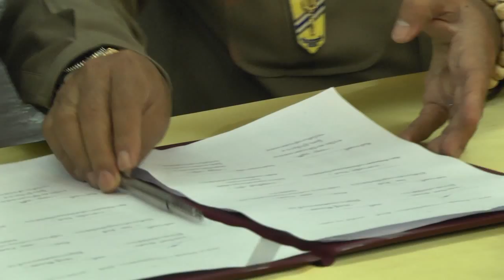12 ก.พ. 58 จ.ลำปาง ลงนาม MOU มาตรการป้องกันแก้ไขปัญหาการค้ามนุษย์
นายธานินทร์ สุภาแสน ผู้ว่าราชการจังหวัดลำปาง พร้อมด้วย พล.ต.วิจักขฐ์ สิริบรรสพ ผู้บัญชาการมลฑลทหารบกที่ 32 พล.ต.ต.นิยม ด้วงสี ผู้บังคับการตำรวจภูธรจังหวัดลำปาง ร่วมกันเป็นประธาน ในการประชุมขับเคลื่อนแผนปฏิบัติการและมาตรการเร่งด่วน ในการแก้ไขปัญหาการค้ามนุษย์(ด้านสตรี) ของจังหวัดลำปาง ที่ห้องประชุม 2 กองบังคับการตำรวจภูธรจังหวัดลำปาง ตำบลเวียงเหนือ อำเภอเมือง จังหวัดลำปาง โดยมีหัวหน้าส่วนราชการ ข้าราชการ และเจ้าหน้าที่ผู้ปฏิบัติงาน จากหน่วยงานด้านความมั่นคง กฎหมาย และแรงงาน รวมถึงตัวแทนจากองค์กรภาคส่วนต่างๆ ที่เกี่ยวข้อง ทั้งภาครัฐ ภาคเอกชน และภาคประชาสังคม ในพื้นที่จังหวัดลำปาง เข้าร่วมประชุมให้ข้อมูลถึงสภาพปัญหา ร่วมจัดทำแผน และรับทราบในมาตรการดำเนินการเพื่อแก้ไขปัญหาการค้ามนุษย์ร่วมกัน

    นายธานินทร์ สุภาแสน ผู้ว่าราชการจังหวัดลำปาง กล่าวว่า การดำเนินการเพื่อแก้ไขปัญหาการค้ามนุษย์ เป็นมาตรการเร่งด่วน ที่ทางรัฐบาลได้ให้ความสำคัญและได้กำชับให้ทุกหน่วย บูรณาการแผนและการปฏิบัติ เพื่อกวดขันจับกุมไม่ให้มีการค้ามนุษย์ในเขตพื้นที่รับผิดชอบ ทั้งการบังคับค้าประเวณี การค้าประเวณีเด็ก การบังคับใช้แรงงาน การใช้แรงงานเด็ก การนำเด็กมาเป็นขอทาน รวมถึงการใช้ความรุนแรงต่อเด็กและสตรี ดังนั้น จ.ลำปาง จึงได้มีการประชุมหน่วยงานทุกภาคส่วนที่เกี่ยวข้อง เพื่อให้ทุกหน่วยได้ร่วมกันพิจารณาในประเด็นสำคัญต่างๆ ได้แก่ การวางแนวทาง การขับเคลื่อนแผนปฏิบัติการและมาตรการเร่งด่วนในการป้องกันและแก้ไขปัญหาการค้ามนุษย์(ด้านสตรี) ตลอดจนการมอบหมายภารกิจให้แต่ละหน่วยงานขับเคลื่อนแผนปฏิบัติการและมาตรการเร่งด่วนในการแก้ไขปัญหาในระดับจังหวัด
โดยการประชุม จ.ลำปาง ได้มีมาตรการเชิงรุกที่จะเร่งดำเนินการ เกี่ยวกับการจัดทำข้อมูลบุคคลกลุ่มเสี่ยงที่อาจตกเป็นเหยื่อของการค้ามนุษย์ และข้อมูลสถานที่เสี่ยงต่อการกระทำผิด.